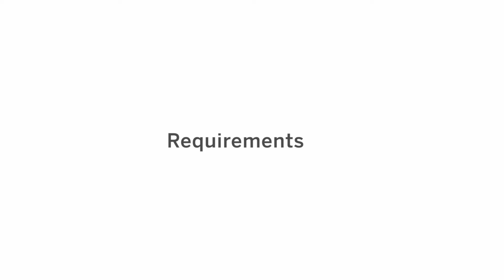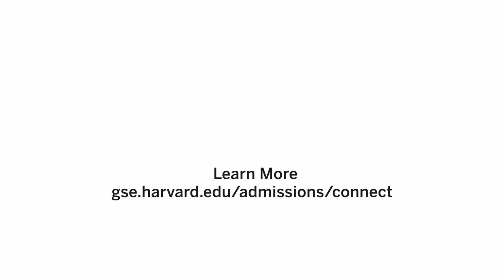Learning Design, Innovation, and Technology (LDIT)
Learning Design, Innovation, and Technology
In our Learning Design, Innovation, and Technology (LDIT) Program, you will tackle promising and challenging frontiers of education — innovating education technology, leveraging the science of learning, and developing powerful pedagogies to improve learning outcomes. Our program prepares you to lead educational change around the world, whether you are an instructional designer or learning specialist, project director or program manager, software designer or media producer, formative evaluator or museum educator, start-up founder or partner.